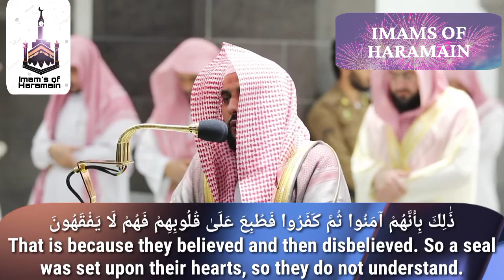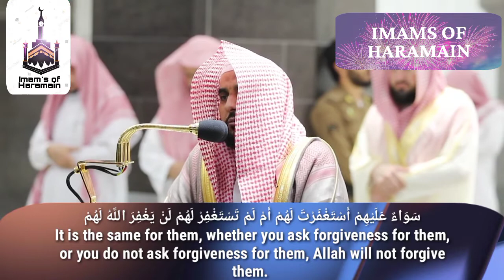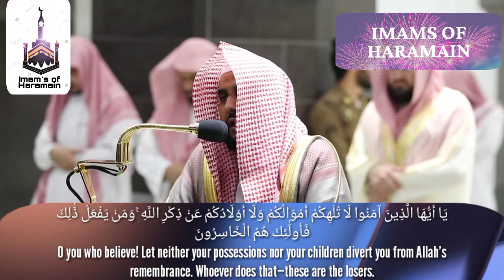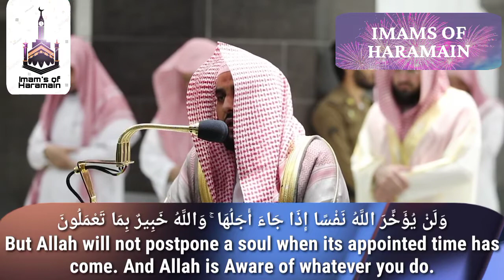Full Surah Al-Munafiqun (01-11) || By Sheikh Abdullah Al-Juhany with Arabic and English Translation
Surah Al-Munafiqun (01-11) with Arabic Text and  English subtitles by Sheikh Juhany
Jazakuma-Allahu khaira